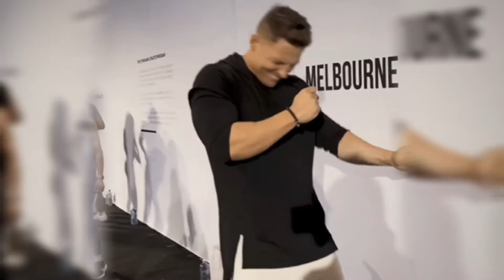House Of Rhythms 🌈 House Music Video 🎹 GIF Dance 🕺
Don't forget to click the 🔔 icon for notifications when I post a new video!